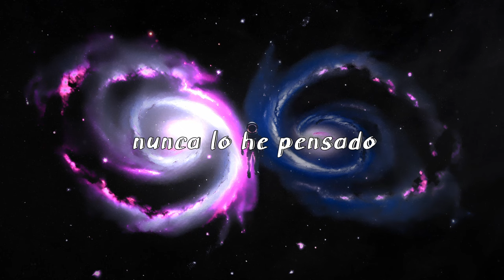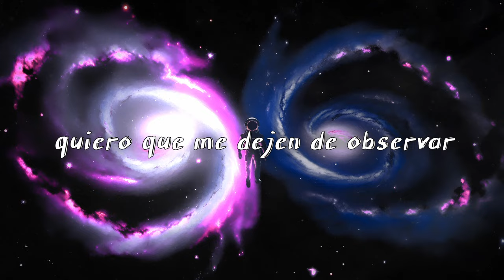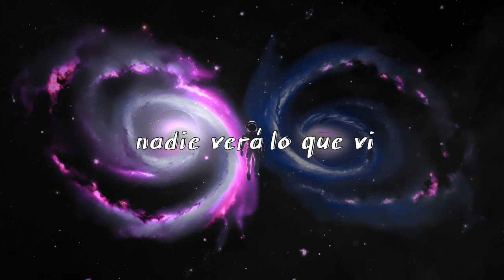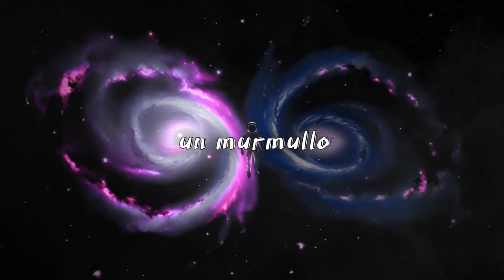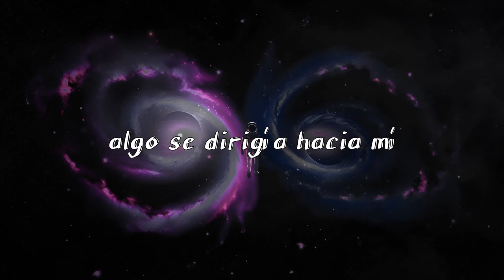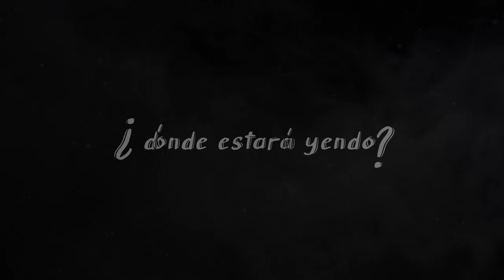Las Pupilas Del Big Bang - Un Sentimiento de Orgullo (Letra) 🌌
Me di cuenta que la tipografía se puso mal en la letra del vídeo 😅 igualmente... En esta descripción está la corregida.

Letra:

Lo sentí
Algo se dirigía hacia mí
Un murmullo
Un sentimiento de orgullo

Ooohhh

Ooohhh

Nunca lo he pensado
No me había fijado
En el Gran Vacío de Boötes
Donde se pierde toda luz

Una onda de radio llegó
Y nuestra nave se desintegró
Y pude sobrevivir
Y no creí lo que vi

Una mirada penetrante
Una imagen fascinante
Un dúo de Galaxias gemelas
Dos grandes ojos con secuelas

Universos gigantes
Uno oscuro y otro brillante
Las pupilas del Big Bang
Las lagrimas del Ying y el Yang

¿Qué están viendo?
¿Dónde estarán yendo?
Una vista tenebrosa
Y también muy hermosa

Tengo una mala sensación
Necesito una explicación
¿Cómo sigo viva?
Estoy sola y cautiva

No he desaparecido
Nada tiene sentido
Mis dudas van aumentando
¿Por qué me sigue observando?

Una mirada de las mil yardas
De dos galaxias bastardas
Su vista no paran de juzgar
Quiero que me dejen de observar

Una mirada penetrante
Una imagen fascinante

¿Qué están viendo?
¿Dónde estarán yendo?

Nadie verá lo que vi
Ninguno sentirá lo que sentí
Un miedo atroz
Un sentimiento feroz

Sigo flotando en el vacío
Esperando morir de frío
Nadie me podrá salvar
Solo me queda rezar

Una onda de ruido oí
Aquí no podía morir
¿De dónde sale esa voz?
¿Me está hablando un dios?

Ooohhh

Ooohhh

Una mirada penetrante
Una imagen fascinante

¿Qué están viendo?
¿Dónde estarán yendo?

¿Qué están viendo?
¿Dónde estarán yendo?

Amazon Music: